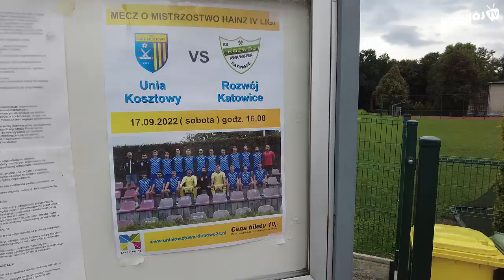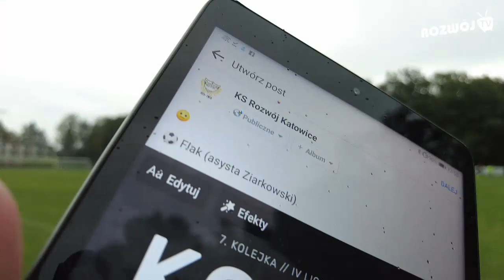Kulisy meczu Unia Kosztowy - Rozwój 4:1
[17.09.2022]. Nieudany i zakończony wysoką porażką wyjazd do Mysłowic w ramach 7. kolejki rozgrywek I grupy IV ligi śląskiej od kuchni.

Źródło: Unia Kosztowy & Rozwój TV